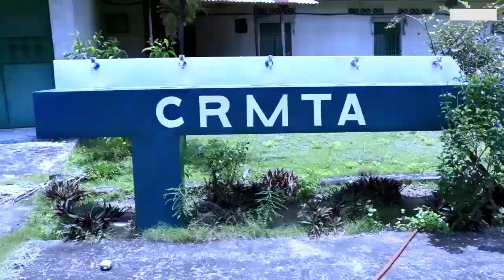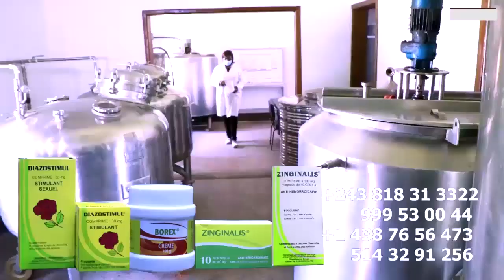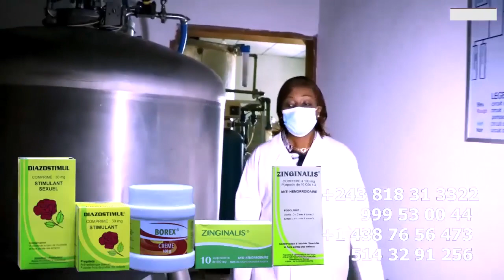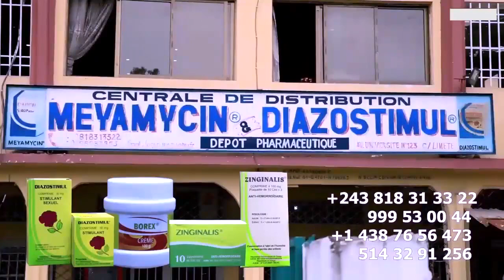Succès Ya MAKILA FALLY à Sacrifié 12 Personnes KEN Et MBUTA étaient Sur La Liste Dévoilé LITEYA KAND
Vérité Sur Succès Ya MAKILA Ya FALLY IPUPA à Sacrifié 12 Personnes Na Stade KEN MPIANA Et MBUTA LIKASU étaient Sur La Liste Dévoilé Par LITEYA KANDA Venger Contre BOUBOUL YONDELA @fallyipupa @heritierwataofficiel @werrasonofficiel1423 @koffiOlomide01 @Officialinnossb +